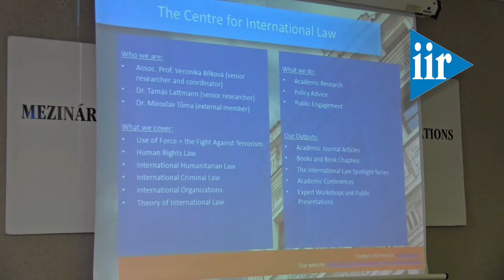Launch of the New Centre for International Law of the IIR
Institute of International Relations launched new Centre for International Law. What are the ideas lying behind its foundation? And what plans does it have for its develoment?

Listen to our director Petr Kratochvíl's words on the background of the idea to establish the Centre and to Veronika Bílková and Tamás Lattmann speaking about the Centre's objectives and ambitions.

Petr Kratochvíl, Director of the IIR (0:04)
Veronika Bílková, Co-ordinator of the Centre for International Law of the IIR (4:24)
Tamás Lattmann, Research Fellow and member of the Centre for International Law of the IIR (9:01)